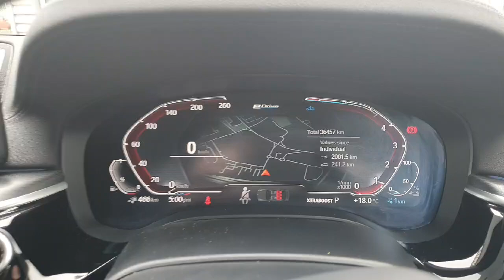YF72DUU - 2022 BMW 5 Series 530e M Sport Saloon RefId: 504203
This video was uploaded by 02254 on 22 Aug 2024. Please contact sales for more details